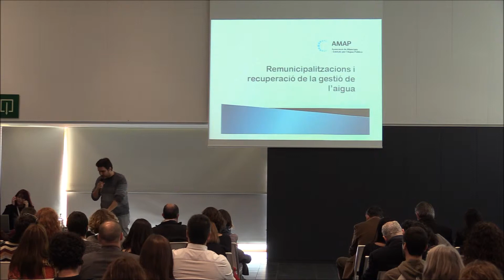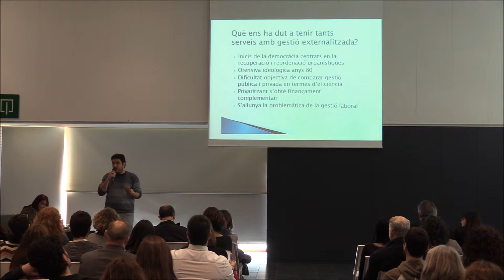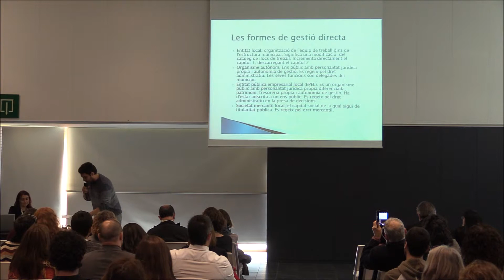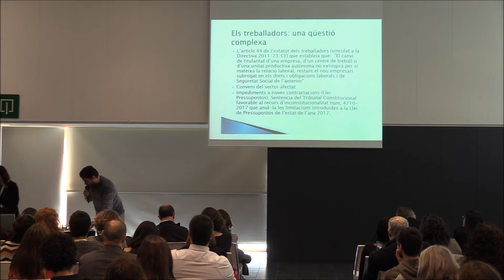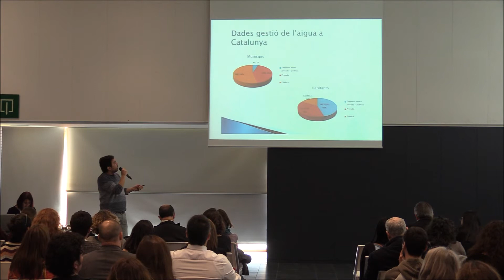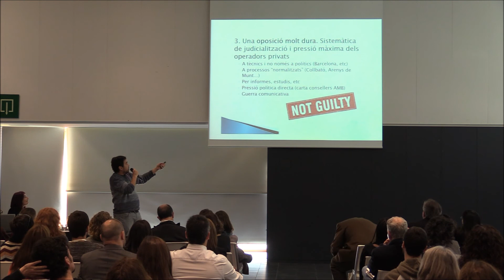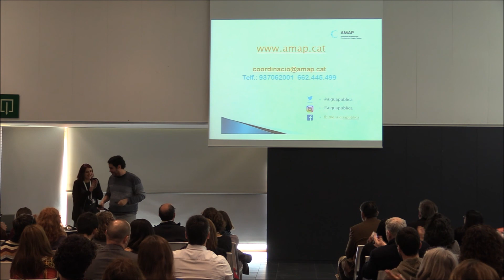3. Connectem: La remunicipalització de la gestió de l'aigua (AMAP)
Ponència a l'espai Connectem. La Fàbrica d'Oportunitats

La remunicipalització de la gestió de l'aigua
Arnau Comas, AMAP

Al IV Fòrum sobre Medi Ambient i Món Local. 19 de febrer del 2019 a Món Sant Benet, a Sant Fruitós de Bages

Bloc sobre Adaptació al canvi climàtic